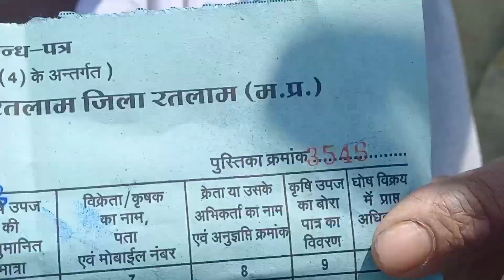!! 2 रुपये से 5 रुपये की लहसुन में तेजी !! 15-05-2023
!! 2 रुपये से 5 रुपये की लहसुन में तेजी !!